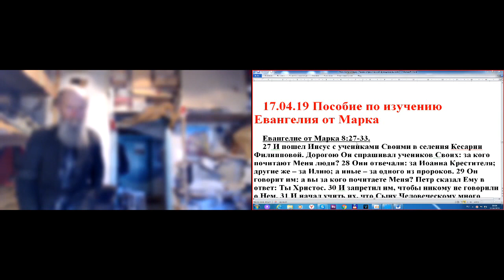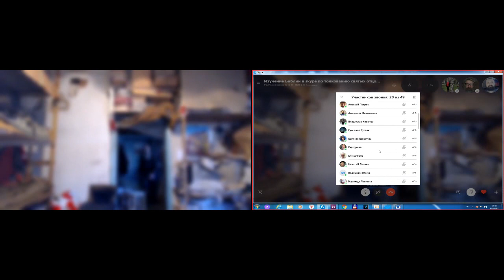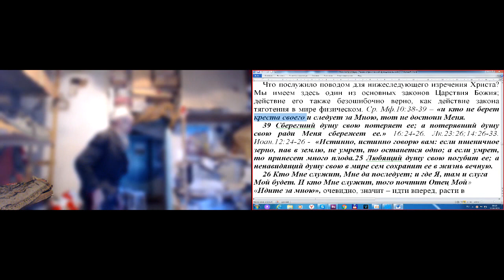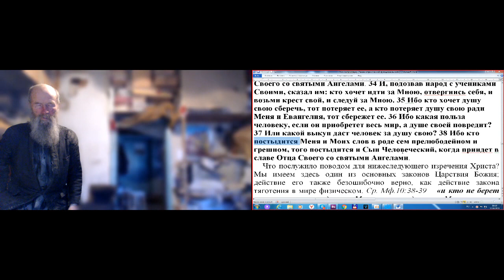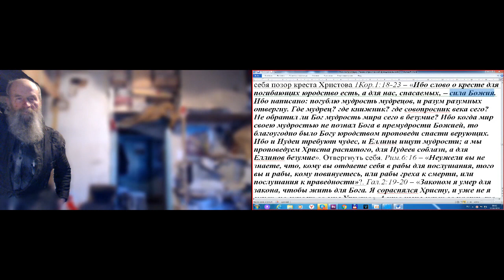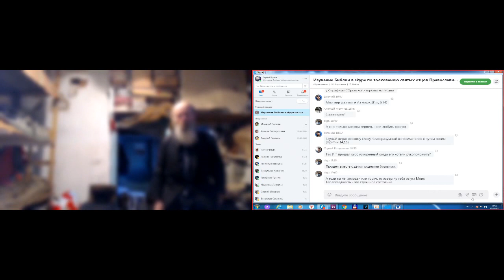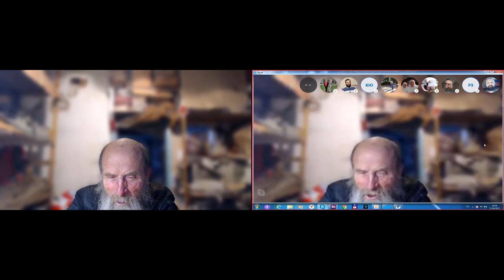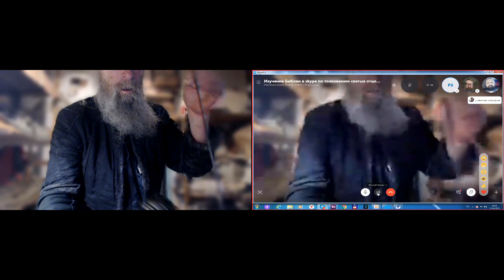Пособие по изучению Евангелия от Марка. 17.04. 2019